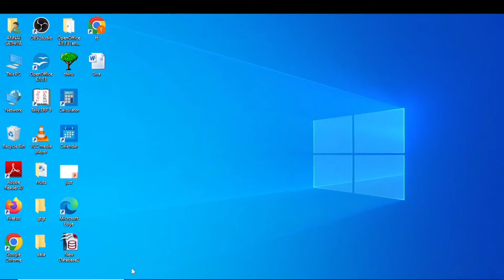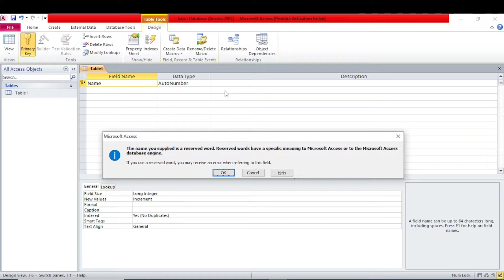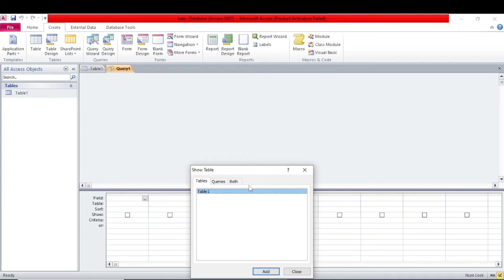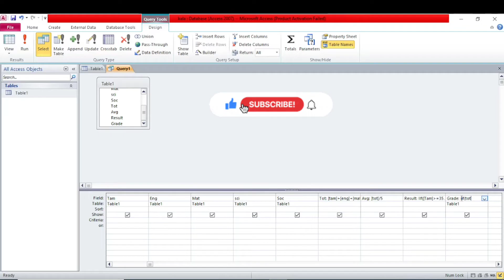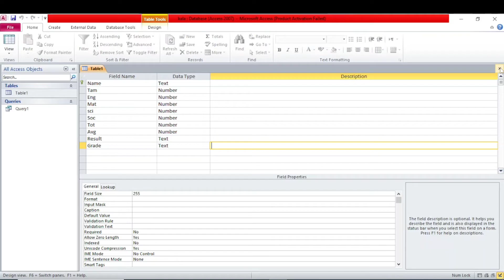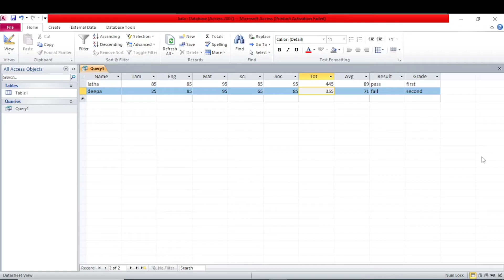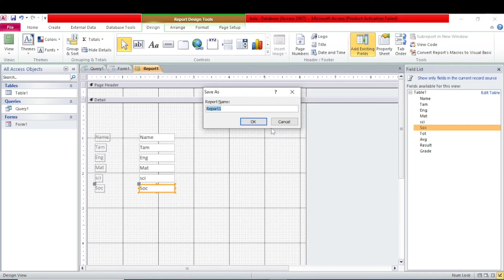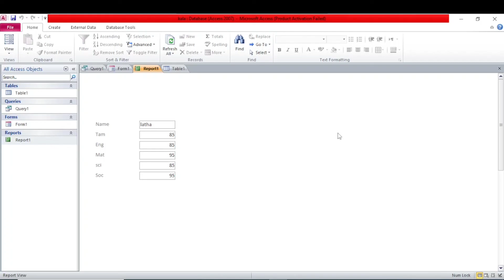🔥How to Learn MS-Access COA Practical Class Unit-5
🔥MS-Access
COA Practical Class
Unit-5
dca 💥COA Course (தமிழில்) COA Class-4 MS-Excel Full Classes😀
"COA" Class-3 MS-Word Part-2 Santhya Technologies
English Typewriting
Easy way Typewriting
Tamil Typewriting
Abacus Training
COA course

"Santhya Technologies"

M.S Power Point